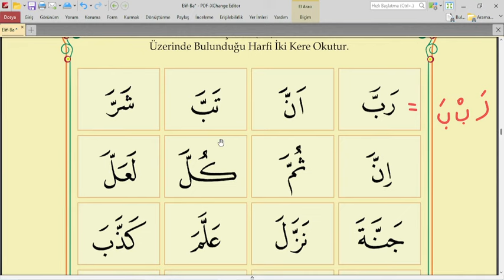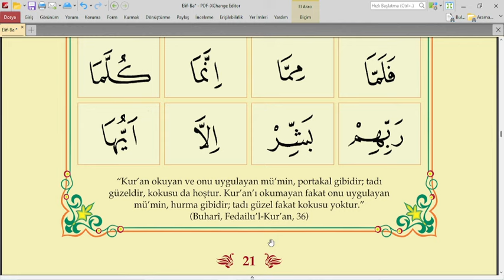ELİF BA 18.DERS ŞEDDE |ŞEDDE ALIŞTIRMALAR| KURAN ÖĞREN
ELİF BA 18.DERS ŞEDDE,
ELİF BA 18.DERS HARFLERİN ŞEDDELİ OKUNUŞU,
18.DERS ELİF BA,
ELİF BA ŞEDDE VE ŞEDDE ALIŞTIRMALARI,
18..DERS ŞEDDE ALIŞTIRMALARI,
18.DERS  ELİF BA DİYANET,
KUR'AN-I KERİM OKUMAYI ÖĞRENİYORUM,
Elif ba 18. ders şedde alıştırmalar,
Elif ba sayfa 21,
Diyanet elif ba 18.ders,
elif ba 18.ders sayfa 21,
Elif ba şedde,
kuran dersleri,
elif ba öğreniyorum,
Kur'an öğreniyorum,
Kur'an öğren,
elifbası,
kuran öğreniyorum
kuran öğrenme
kuran öğren elif ba
15 günde kuran öğren,
kuran öğreniyorum alıştırmalar
kuran öğrenme alıştırmaları
kuran öğreniyorum alfabe,
kuran öğreniyorum,
kuran öğrenmek istiyorum,
kuran öğrenme,
kuran öğreniyorum 2,
kuran öğreniyorum 3,
kuran öğreniyorum diyanet,
elif ba alıştırmaları,
elif ba alıştırmalar 15,
elif ba başta ortada sonda yazılışı,
elif ba birinci ders,
elif ba başta ortada sonda okunuşu,
elif ba baştan sona,
elif ba birleştirme,
elif ba be bi bü,
elif ba cüzü,
elif ba cezm,
elif ba cezm dersi,
elif ba çeker,
Üstün esre ötre,
cezm,
şedde,
elif ba uzatan harfler,
tenvin,
Kur'an
Kur'an dersi
Kur'an dersleri
Kur'an öğren
Kur'an öğreniyorum
Kur'an öğreniyoruz
Kur'an öğrenme
Kur'an okuma
Kur'an oku
Kur'an-ı Kerim
Elif
Elif ba
üstün
esre
ötre
üstün okuma
esre okuma
ötre okuma
diyanet
diyanet Kur'an
akademimehdum,
akademi mehdum,
elifba dersleri,
akademi mehdum elif ba,
akademi mehdumla kuran öğreniyorum,